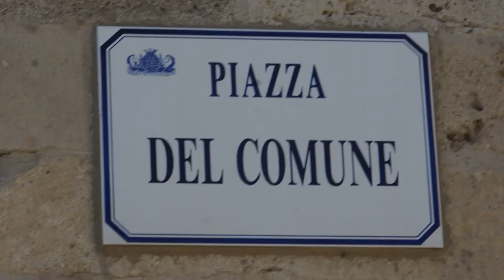SASSARI (Cerdeña) por Roca y Asociados en Español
Ciudad fundad en el ,Medioevo, es la segunda ciudad de Cerdeña visitaremos  el Palacio de la Provincia En el corazon de la ciudad veremos la estatua de VITTORIO MANUEL y entraremos a la magnífica Catedral La Catedral